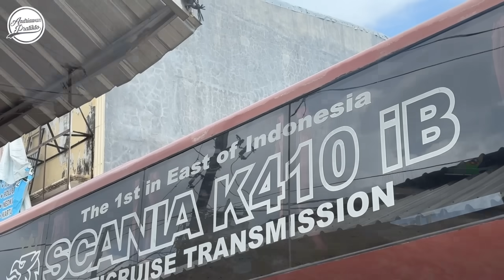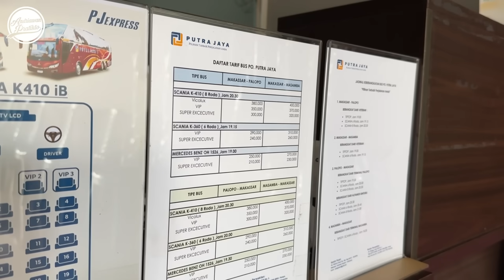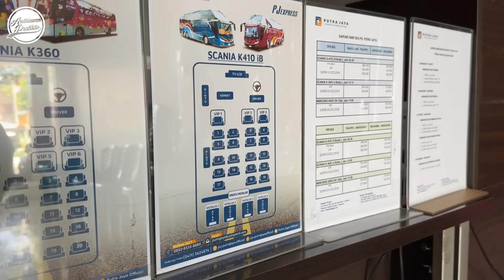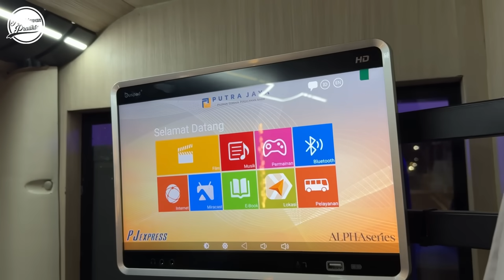SEGINI BIAYA PENYEBRANGAN 4 BUS TRONTON | Menjemput Putra Jaya Sleeper Bus Di Makassar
Tanggal 7 Maret 2024 perjalanan perdana Makassar - Palopo Pp